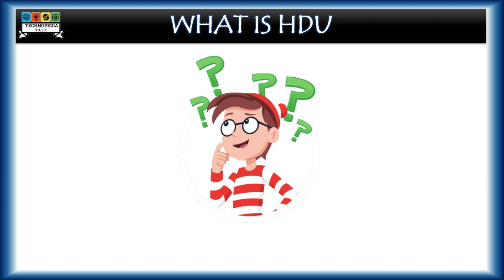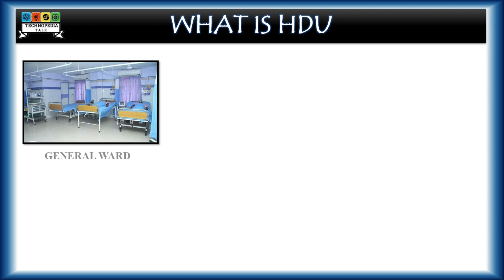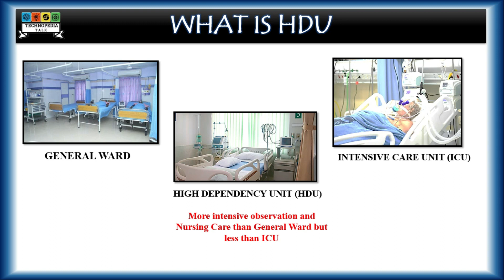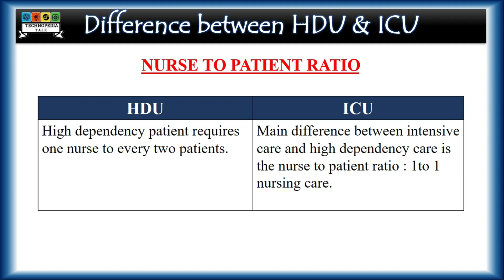What is High Dependency Unit (HDU) || How is it different from ICU & General ward || TechnopediaTalk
High Dependency Units (HDUs), also called step-down, progressive and intermediate care units. HDUs are wards for people who need more intensive observation, treatment and nursing care than is possible in a general ward but slightly less than that given in intensive care. The ratio of nurses to patients may be slightly lower than in intensive care but higher than in most general wards. Some hospitals have a combined ICU and HDU or a certain number of beds in ICU given to HDU patients.

🔴WELCOME TO TECHNOPEDIA TALK🔴

Hey Everyone !

/ Playlist Link \